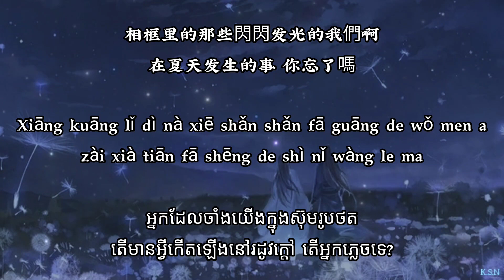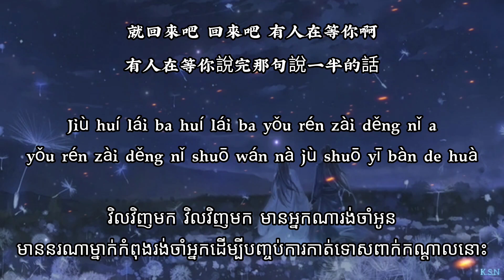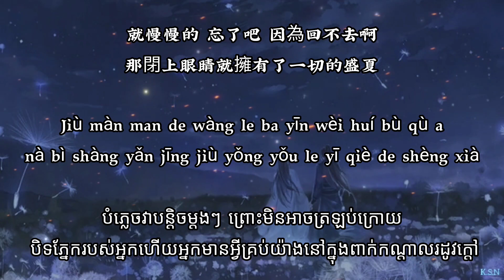(បទចិនបកខ្មែរ) 盛夏 (Sheng Xia) °Mid Summer° by Mao Bu Yi [Chi/Pinyin/Kh]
💰ឧបត្ថម្ភគាំទ្រលើកទឹកចិត្ត ដើម្បីទទួលបានវីដេអូ upload ថ្មីៗ💰
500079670 (កុង ABA) ឈ្មោះ KHAO SREY NOCH
03701876 (កុង Wing) ឈ្មោះ SREY NOCH KHAO

If you like my channel, please subscribe and click the bell icon, help Like, help Share one 🥰❤️If we are overwhelmed, lacking or inappropriate words, please forgive all mistakes, Hope you all like 🥰🙏🏻 Enjoy  With comments can comment, thank you very much 🥰🙏